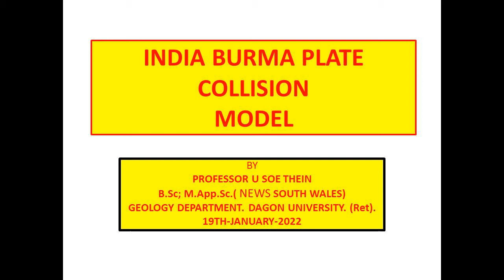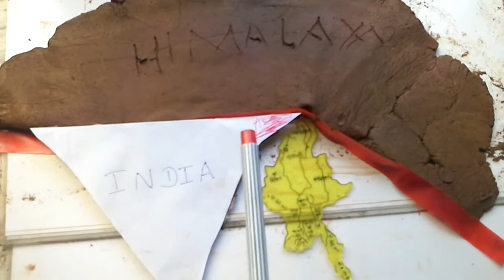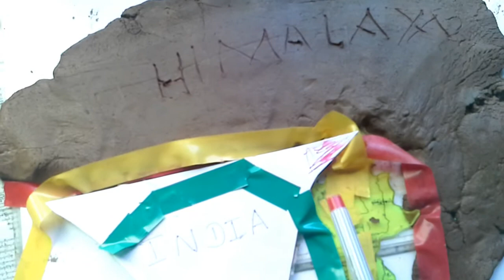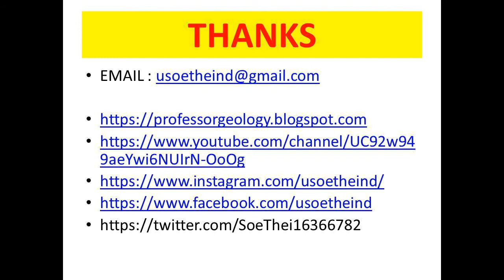INDIA BURMA PLATE COLLISION MODEL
INDIA BURMA PLATE COLLISIONS WERE STUDIED USING THREE DIMENSIONAL EARTH CRUST MODEL USING NASA EARTHQUAKE DATA. I CAN CARRY OUT NEW CONCEPT FOR INDIA INDIA BURMA COLLISION AND  CLOSING OR LOST TETHYAN SEA IN INDIA , BURMA AND THAI. OIL GAS BASINS ON LOST TETHYAN SEA CAN STUDY IN SHAN STATE OF BURMA ( MYANMAR) AND ON SHORE AND OFF SHORE OF THAILAND. FIRST SUBDUCTION ZONE OF INDIA EURASIA PLATE COLLISION AND INDIA BURMA PLATE COLLISION ARE ASSOCIATED WITH ORGENIC GOLD DEPOSITS , DIAMOND DEPOSITS AND OIL FIELDS.  SECOND SUBDUCTION ZONE OF INDIA  PLATE COLLISION IN INDIA AND BURMA ( MYANMAR ) ASSOCIATED WITH VOLCANOES , PORPHYRY COPPER DEPOSITS , MANGANESE DEPOSITS , GAS FIELD. SHAPE OF SECOND SUBDUCTION ZONE OF INDIA PLATE COLLISION IS SEMICIRCULAR SHAPE AND LOW SUBDUCTION ANGLE AND HIGHLY DAMAGE EARTHQUAKE AREAS
Save our people
1. GPS

2.Hand metal detector

3.Long Range Gold Finder-very useful for finding japan buried gold bars.